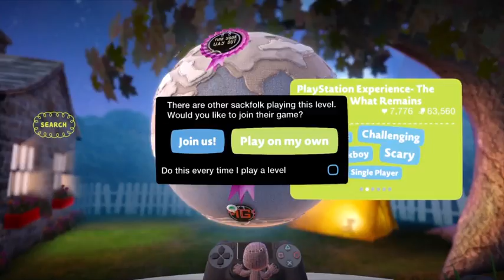LittleBigPlanet 3 fun part 1 | LAST OF US